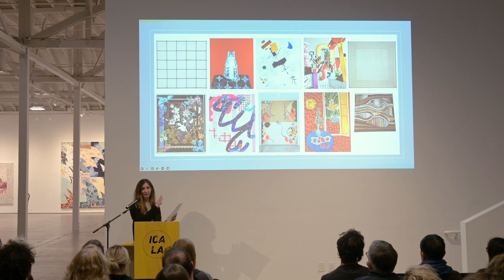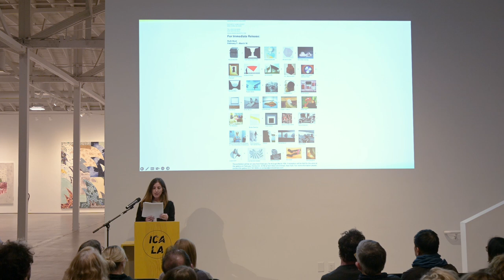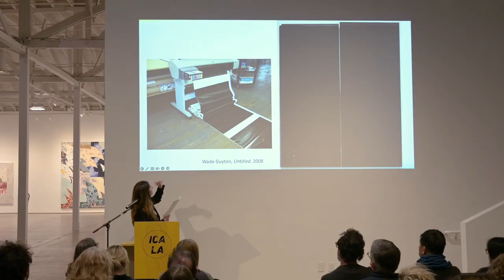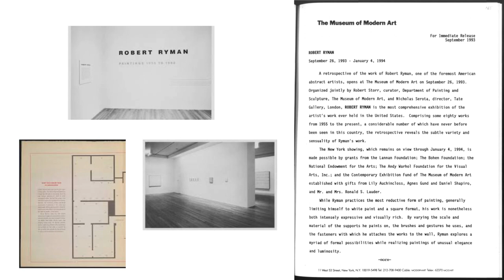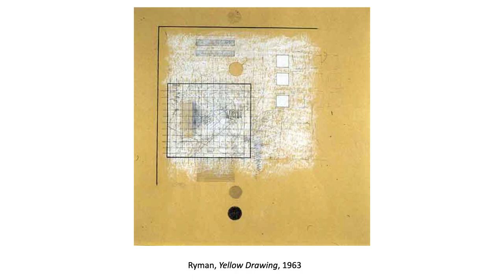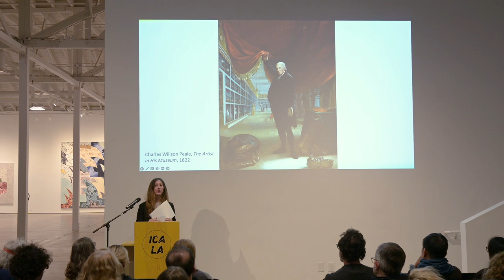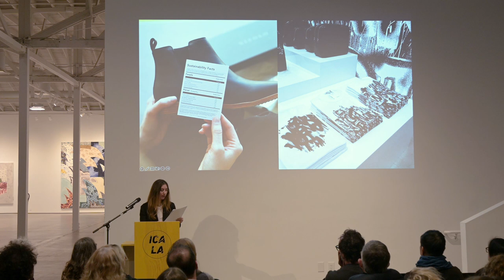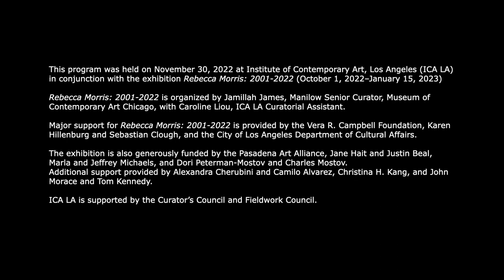Lecture: Dr. Suzanne Hudson on Abstract Painting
This special lecture by Dr. Suzanne Hudson was held at ICA LA on November 30, 2022 in conjunction with the exhibition Rebecca Morris: 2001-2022 (October 1, 2022–January 15, 2023).

Dr. Suzanne Hudson is an art historian and critic who writes on modern and contemporary art, with an emphasis on abstraction, painting, art pedagogy, and American philosophy as it intersects with aesthetics and institutional discourses. For Rebecca Morris: 2001–2022, Dr. Hudson reflected on the practice of abstract painting as it is championed by such practitioners as Rebecca Morris and others today.

Suzanne Hudson (PhD Princeton University) is Associate Professor of Art History and Fine Arts at the University of Southern California in Los Angeles, where she was recently a Faculty Fellow in the Society of Fellows. An art historian and critic, her research spans the 19th through the 21st centuries, with special emphasis on the history, theory, and conventions of painting: within art schools and alternative pedagogical institutions, including museums and cultural centers, but also spaces of care work and medical and psychological services. The questions that she asks center on artistic process, seeking to understand how making art came to be understood to function as a cultural and therapeutic good.

Hudson’s scholarly work has been supported by the Center for Advanced Study in the Visual Arts (CASVA), Creative Capital | The Warhol Foundation for the Visual Arts, and the Andrew W. Mellon Foundation, among others. She is also a regular contributor to Artforum and has written numerous essays for international exhibition catalogs and artist monographs. The author of Robert Ryman: Used Paint (MIT, 2009), recent books include Agnes Martin: Night Sea (Afterall/MIT, 2017) and Contemporary Painting (Thames & Hudson, 2021). Supported by a New Directions Fellowship from the Andrew W. Mellon Foundation, she is pursuing research into the practical applications of art making for her book, Better for the Making: Art, Therapy, Process, a study of the therapeutic origins of process within American modernism.

Video production by Pete Galindo / Civic Center Studios.